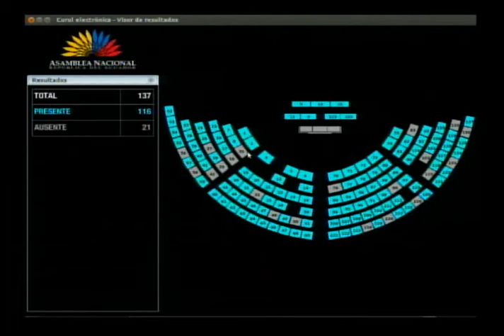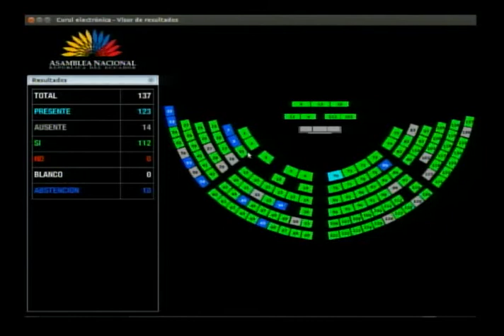Verónica Guevara - Sesión 510 - Cambio del orden del día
24 de abril de 2018
Sostiene que el agro ecuatoriano vive momentos duros y no se ve la implementación de políticas públicas. En este contexto, pide la comparecencia de autoridades del área a la Asamblea